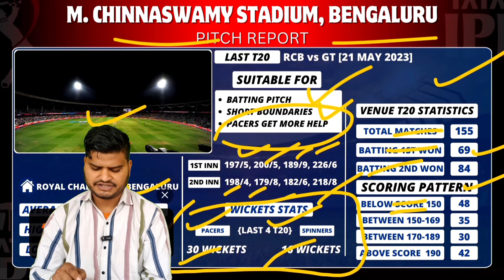RCB vs PBKS Dream11 Team Prediction | PBKS vs RCB Dream11 Team Today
⬇️Agar Nhi Hota Hai To Isse Join Kar Lo✅

rcb vs pbks dream11 team
Pbks vs rcb dream11 prediction 2024